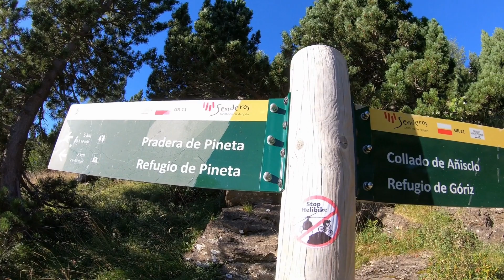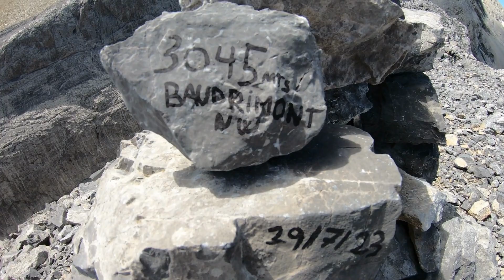Punta de las Olas – Soum de Ramond – Pics Baudrimont NW et SE depuis le refuge de Pineta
Punta de las Olas - Soum de Ramond - Pics Baudrimont NW et SE, depuis le refuge de Pineta, le 11 août 2023.
Journée physique mais magnifique, dans un environnement calme et sauvage